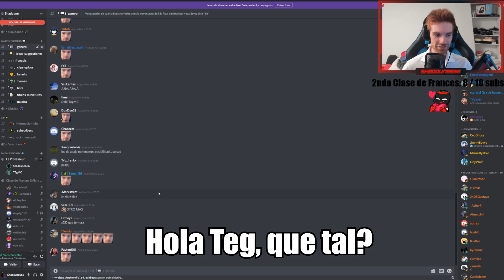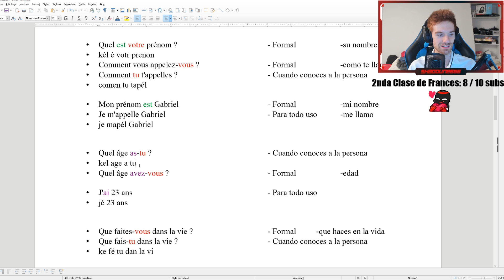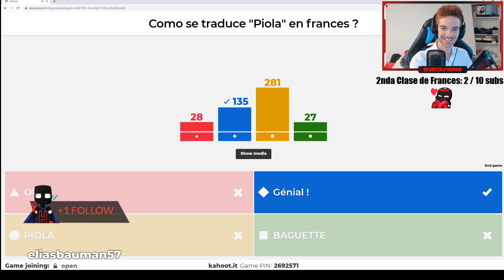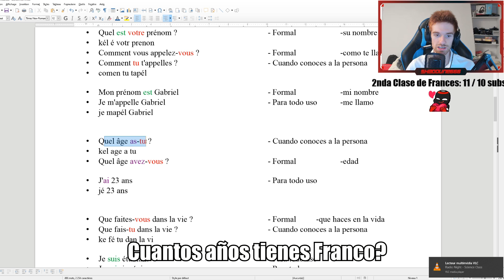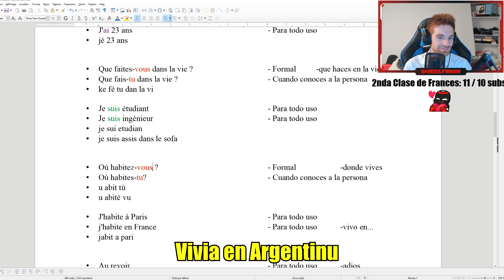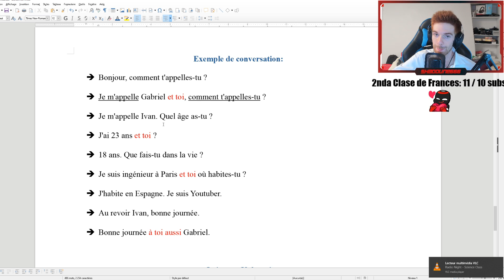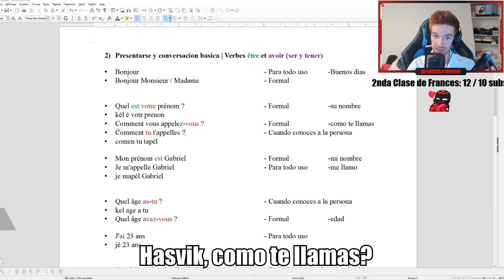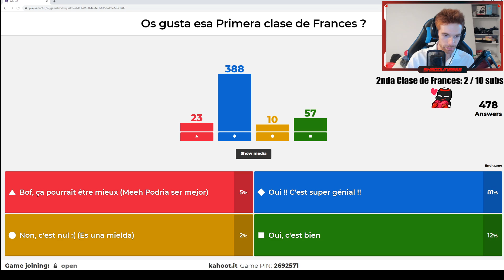Clase de FRANCÉS con el Profesor Shadoune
Vuestra Primera Clase De Frances con el Mejor Profesor!
Con Farfadox, Hasvik y unos viewers, van a poder aprender el Mejor Idioma del MUNDO!!
Oui oui Baguette Tour Eiffel

Musicas:
ES_Dansez - Fasion
EXTENDED Benny Hill Theme Remix (Construct Productions)
ES_Science Class - Radio Night
ES_Glitz At The Ritz - Jules Gaia

0:00 INTRO EPICA
0:41 Mi Mejor Alumno (QUEEE?)
3:40 Un Examen??
5:24 Un Invitado Especial ARGENTINO
10:01 ?
10:16 El Invitado SECRETO
12:12 EXAMEN FINAL
13:15 Like para Clase de Frances 2

Gracias por vuestro apoyo, vuestros comentarios y vuestros mensajes, os amo !